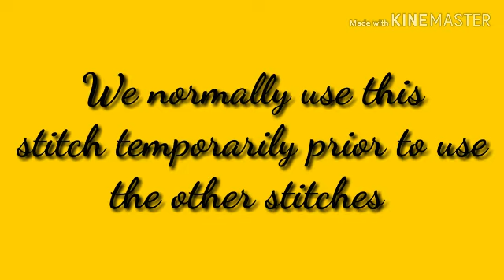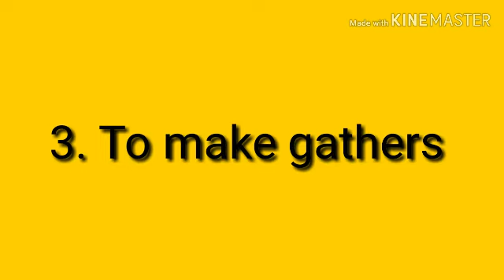Basic Stitches - මූලික මැහුම් ක්‍රම 1: Running Stitch - නූල් ඇදීම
This video shows you how to do running stitch for different purposes.